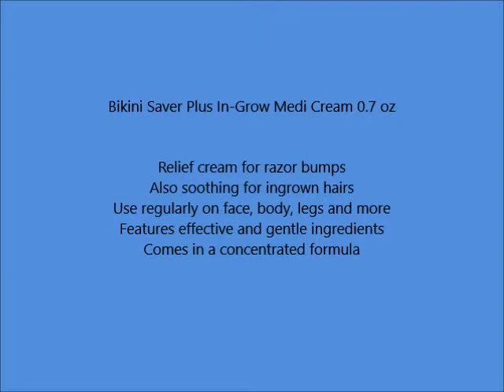Bikini Saver Plus In Grow Medi Cream 0 7 oz